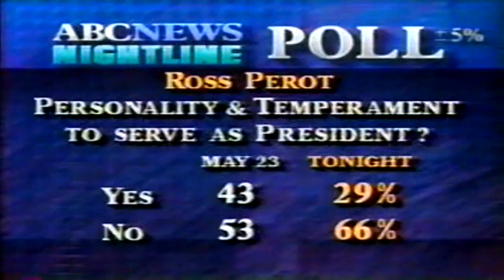Paul Begala NAFTA 1993